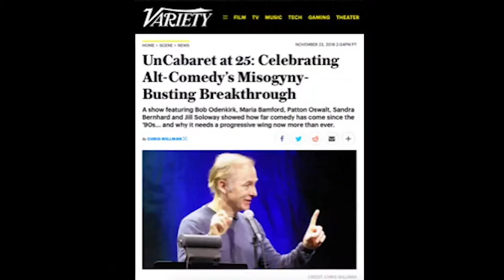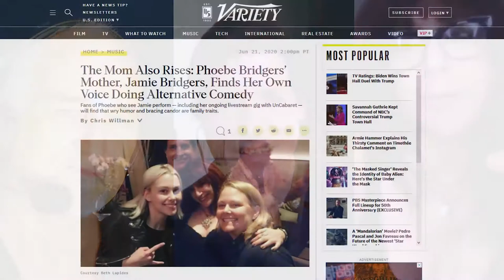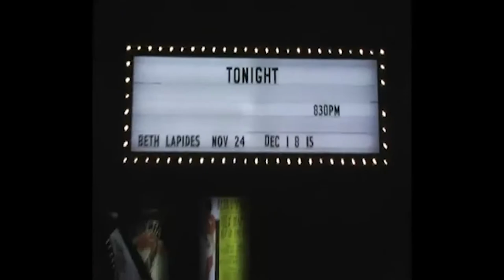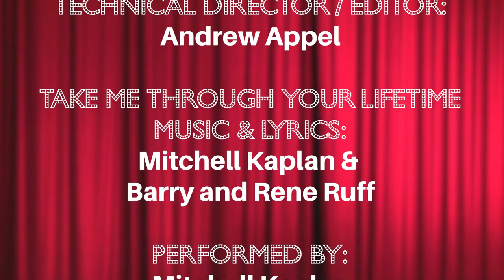A Conversation with UNCABARET's Beth Lapides & Mitchell Kaplan - CABARABIA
Producer/Director Clifford Bell hosts his monthly series CABARABIA: THE PODCAST. On this episode, he profiles and interviews The High Priestess of The UnCabaret, Beth Lapides, and her Musical Director and Producing partner Mitchell Kaplan.